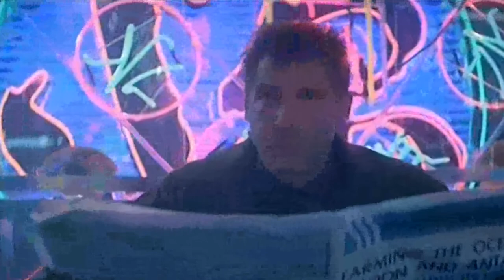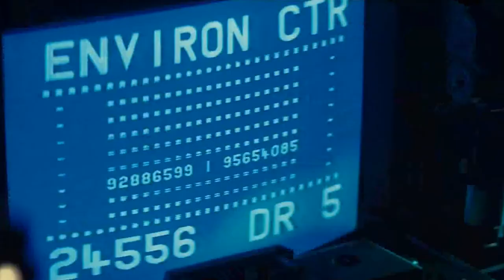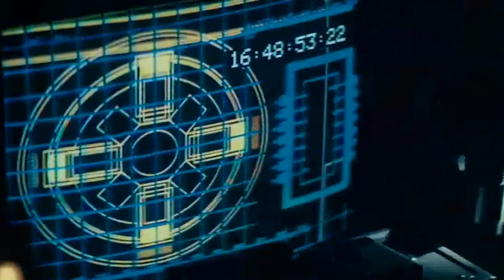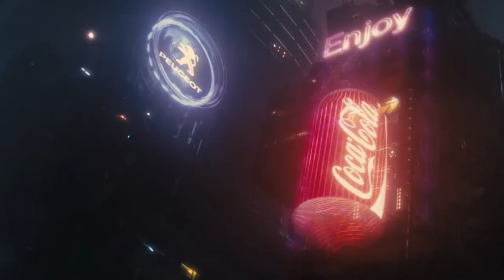The Beauty of Blade Runner | NightCrawlin' #5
NightCrawlin', a radio show where I explore and share my two passions: movies and music.
Tune in live Friday's @ 6 PM on 90.5 FM or with the WMUC app.

In this episode, I review the founder and sequel of the cyberpunk genre, Blade Runner and Blade Runner 2049.

Timestamps:
00:00 Intro
04:19 Blade Runner
09:32 Blade Runner 2049